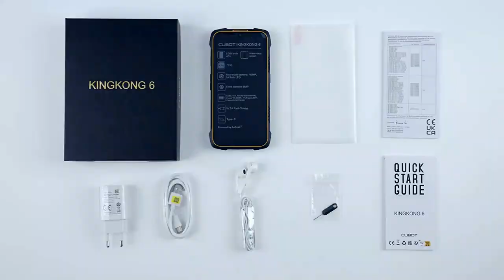Cubot TAB 20 Tablet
🔥 Cubot TAB 20

🔔 Bell